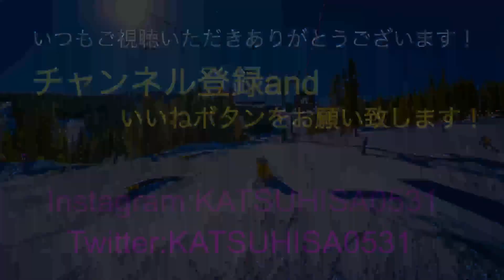[アルペンスキー] 2019.12.26 早朝GSロングゲート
年末にかけて毎日早朝トレーニングを実施しています！

アルペンスキーに関わるあんなことやこんなことを動画で配信！
日々のトレーニングや様々な場所での出来事をVLOG形式で配信しています。

またQ&Aの動画配信も行っていこうと考えております！
ご質問があればコメント欄にお願い致します！

こちらでは綺麗な写真や景色をアップしています！

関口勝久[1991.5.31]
柏市高柳中学校→北海道砂川高校→札幌東海大学
小学２年生からアルペンスキーを始め、その後社会人２年目までアルペンスキーヤーとして活動。
選手時代は千葉県代表として全国大会など主要レースには全て出場。
FISレースにおいては複数回の優勝経歴を持つ。

その後コーチに転向し、長野県菅平を拠点に選手育成に努める。

YouTubeを通し少しでもスキー競技が普及し、情報を共有できればと考えております。
またご質問などコメント欄でご対応しますので、お気楽にご記入ください^ ^

レーシングチーム「WINK」
WINKホームページ↓